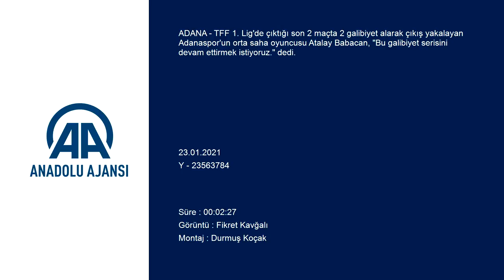Atalay Babacan'dan dikkat çeken öz eleştiri! | Adanaspor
GÖRÜNTÜ DÖKÜMÜ :
- Futbolcuların antrenman yapması
- Adanaspor'un orta saha oyuncusu Atalay Babacan ile röportaj Adanasporlu futbolcu Atalay Babacan: "Galibiyet serisini devam ettirmek istiyoruz"
- "Son 2 maçta aldığımız puanlarla biraz rahatladık diyebiliriz. Şanssız puanlar kaybettik. Daha üst sıralarda olabilirdik
- "Hocalarımız devre arası için iyi bir çalışma programı hazırlamış. Biraz yoğun geçti ama takım olarak iyi çalıştığımızı düşünüyoruz. Bu da maçlara yansıyacaktır"
ADANA (AA) - EREN BOZKURT - TFF 1. Lig'de çıktığı son 2 maçta 2 galibiyet alarak çıkış yakalayan Adanaspor'un orta saha oyuncusu Atalay Babacan, "Bu galibiyet serisini devam ettirmek istiyoruz." dedi.
Sezon başında Galatasaray'dan kiralanan ve ligin ilk yarısında forma giydiği 13 maçta 2 gol kaydeden Atalay, AA muhabirine, hedefleri ile takımının son durumu hakkında açıklamada bulundu.
Ligin ilk yarısında oyuncular, teknik ekip, personel ve bazı kulüp yöneticilerin yeni tip koronavirüse (Kovid-19) yakalanması nedeniyle sıkıntı yaşadıklarını anlatan 20 yaşındaki oyuncu, "Kovid-19 nedeniyle 10 gün hiçbir şey yapmıyorsunuz. Bu da performansı ciddi etkiliyor. Aşçısından şoförüne kadar bütün kulübün Kovid-19 testi pozitif çıktı. Tabii çok zordu. Hastalığı zor geçiren arkadaşlarımız da oldu. Ben grip gibi atlattım." diye konuştu.
Atalay, bazı maçlarda beklenmedik sonuçlar aldıklarına dikkati çekerek, "Son 2 maçta aldığımız puanlarla biraz rahatladık diyebiliriz. Şanssız puanlar kaybettik. Daha üst sıralarda olabilirdik. Takım lige iyi başladı. 4-5 maçta son dakikada yediğimiz gollerle mağlup olduk. Son dakika gollerini yemeseydik daha iyi olabilirdi. İlk devrenin son iki maçında galip geldik. Bu galibiyet serisini sürdürmek istiyoruz. İstanbulspor maçıyla ikinci devreye başlayacağız." ifadelerini kullandı.
Çalışmalarının iyi geçtiğini aktaran genç futbolcu, "Hocalarımız devre arası için iyi bir çalışma programı hazırlamış. Biraz yoğun geçti ama takım olarak iyi çalıştığımızı düşünüyoruz. Bu da maçlara yansıyacaktır. Rakibimiz İstanbulspor güçlü bir takım ama ligimizde bu sene iyi takımlar var. Rakibin durumu fark etmez. Biz sahaya çıkıp elimizden geleni yapacağız." şeklinde konuştu.

- "Ligin başında çok iyi değildim"

İlk yarıdaki performansını değerlendiren Atalay Babacan, şunları söyledi:
"Ligin başında çok iyi değildim. Sonradan takıma alıştıkça daha iyi performans sergilediğimi düşünüyorum. Bu sezon Adanaspor'da ligi en iyi şekilde bitirmek istiyorum. Şu an tek düşüncem elimden geleni yapıp, takımıma katkı sağlamak. Celil Yüksel'le Galatasaray 21 Yaş Altı Takımı'da şampiyon olduğumuzda, yine önlü arkalı beraber oynuyorduk. Sevdiğim bir arkadaşım. Birbirimizi tanımamızın avantajı oluyor. Birbirimizi tanıyoruz ve tamamlıyoruz."
Genç oyuncu, Ümit Milli Futbol Takımı'nın hazırlık kampı aday kadrosunda yer aldığı için de mutlu olduğunu dile getirdi. Milli takımın bütün alt yaş gruplarında oynadığını anlatan Atalay, "Bir tek Ümit Milli Takım kalmıştı. Bunu da başardığım için sevinçliyim. Kampa katılacağım. Önümüzde Avrupa Şampiyonası grup eleme maçları var. Eleme maçlarında oynamak istiyorum." diyerek sözlerini tamamladı.